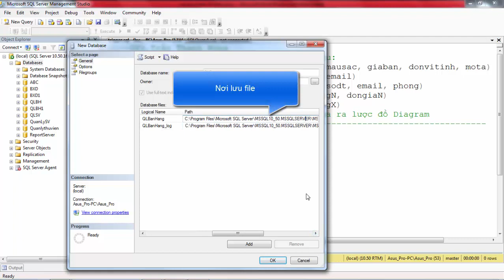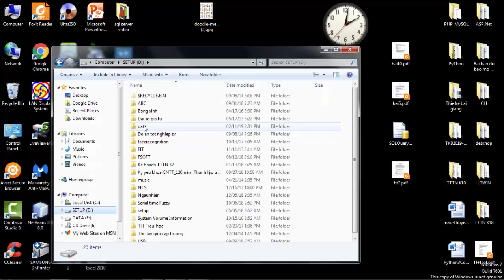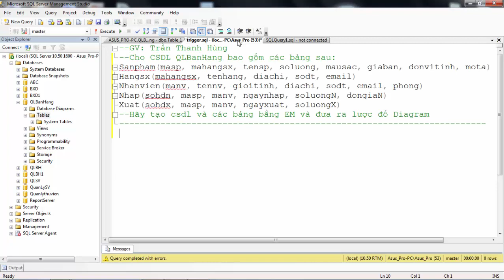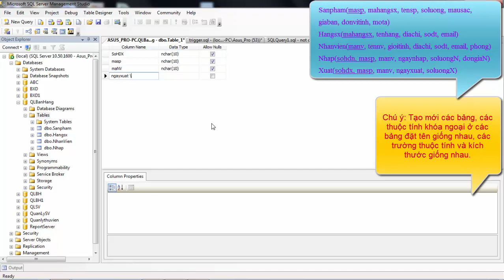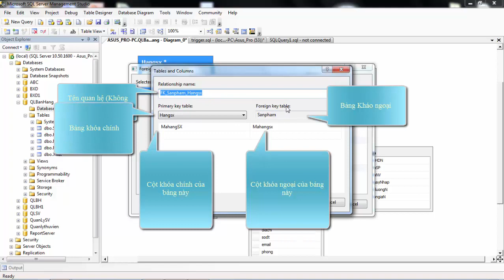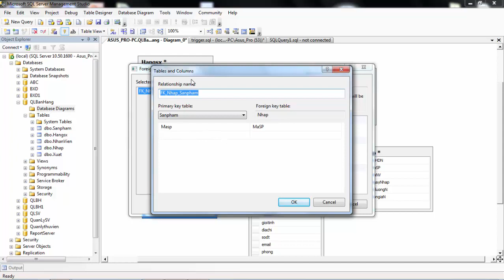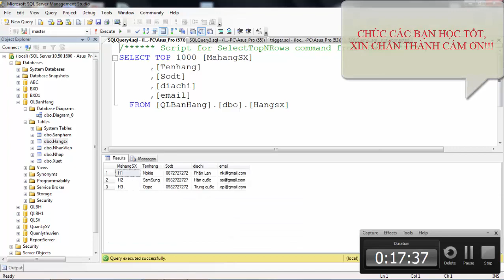Tạo Database bằng EM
Create database, tạo Database, Tạo Database bằng EM, create table, diagram